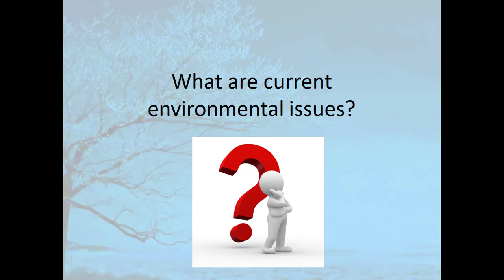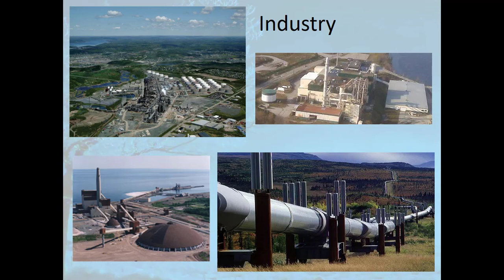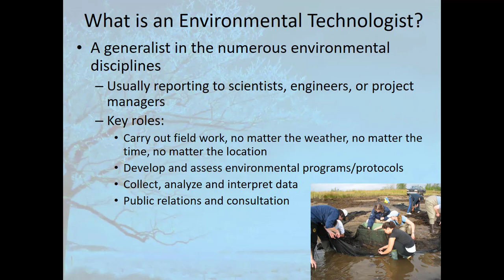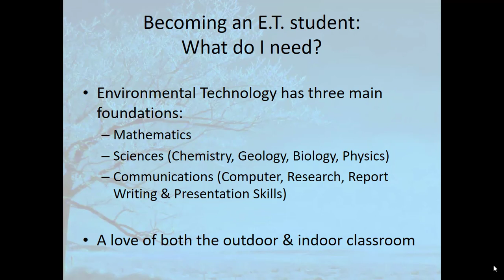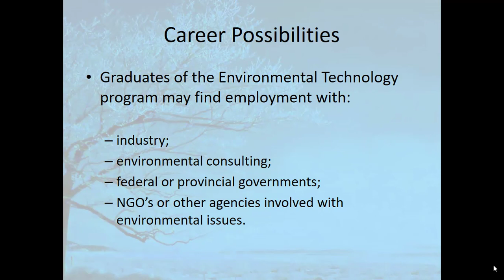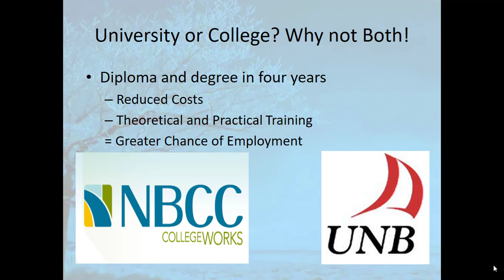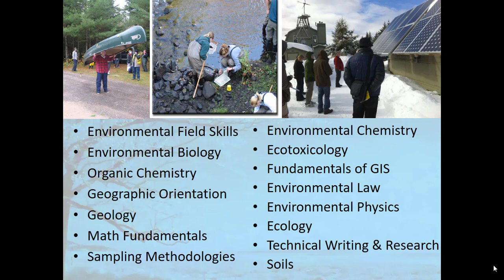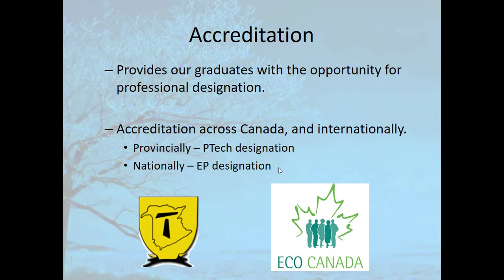Environmental Technology - Virtual Open House Presentation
Interested in NBCC?